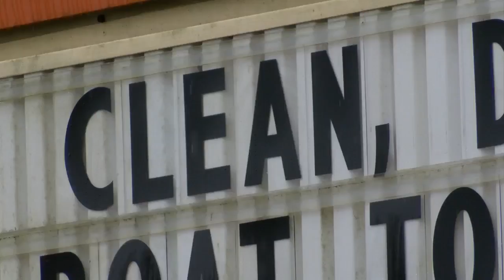Deadly parasite "Whirling disease" impacting fish in Northeast Tennessee